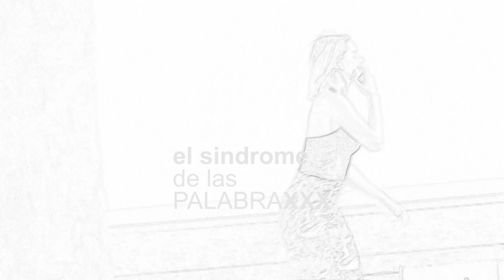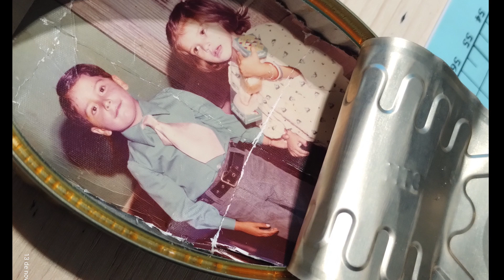Mataratas ///collage EL SINDROMEdelasPALABRAxxx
RADIO EN VIDEOS
AL
SdlP
DOCUMENTALIDADES